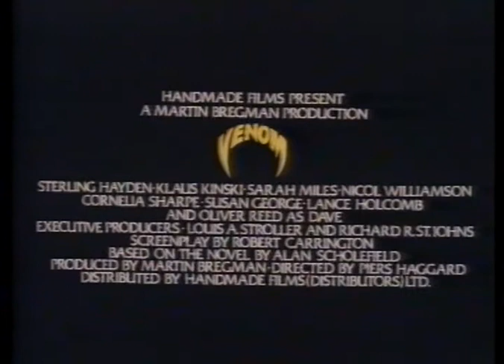Venom (1981) Trailer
VHS trailer for the 1981 snake thriller Venom, directed by Piers Haggard, starring Oliver Reed, Klaus Kinski and more.